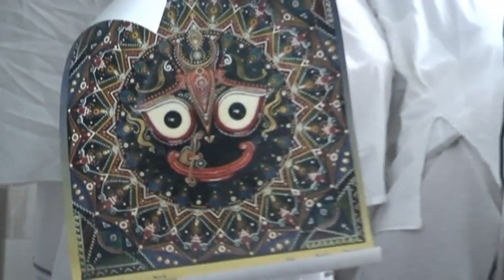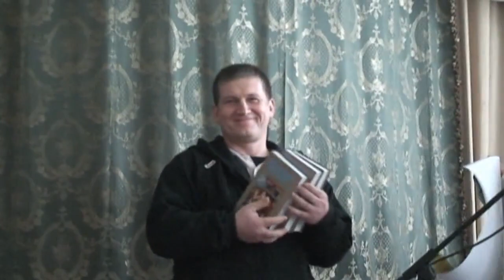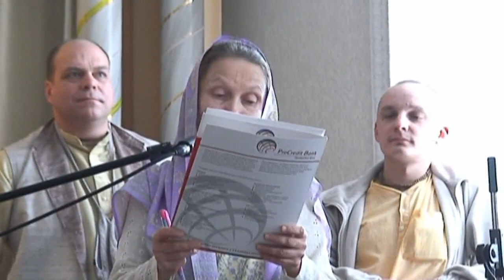Fest.sankirtana 2009 & KVN -1 ISKCON Dnipro Ukraine